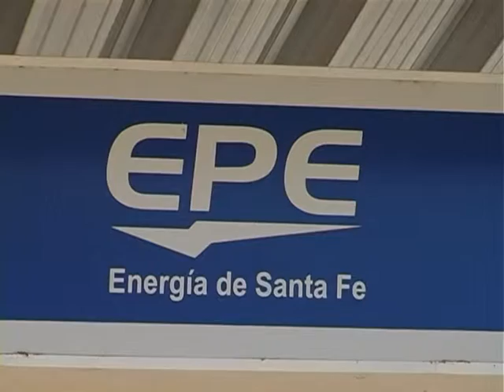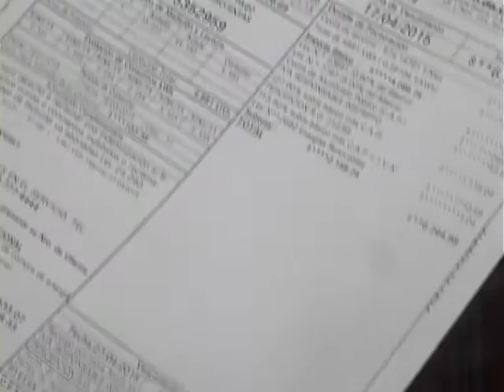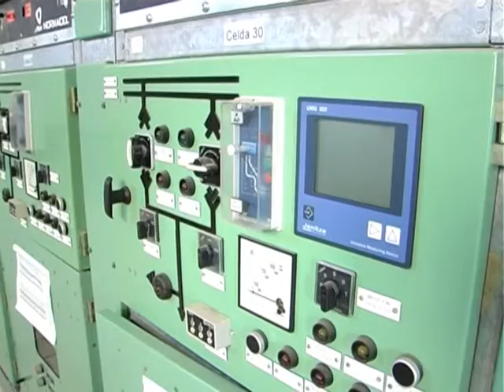Reclamo de la Defensoría del Pueblo por facturación de la EPE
POR CONSUMO ESTIMADO.
LUCIANO LEIVA – DEFENSOR DEL PUEBLO ADJUNTO